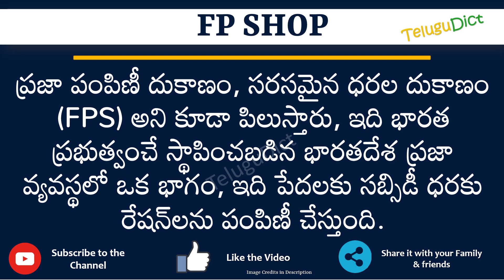FP SHOP Full Form in Telugu | FP SHOP తెలుగులో పూర్తి రూపం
In this video you will learn the complete form of FP SHOP in Telugu.
Learn the complete form of FP SHOP in just one minute.

FP SHOPfullforminTelugu
FP SHOPfullform